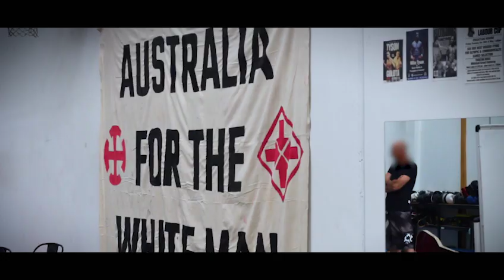Shocking trailer of antisemitic hate by local group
The ADC has uncovered a chilling trailer that exposes one of the most dangerous and hateful groups in Australia